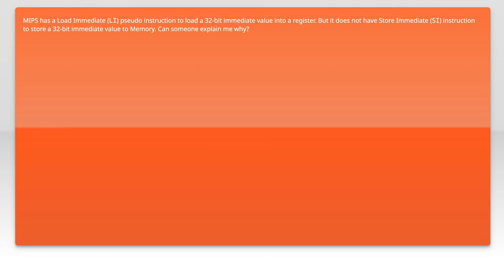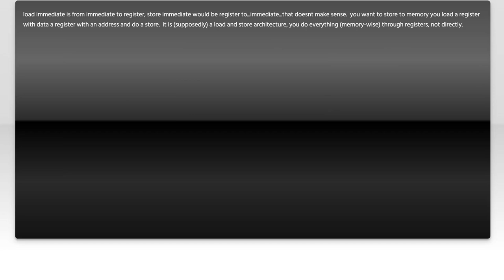Why MIPS Lacks a Store Immediate Instruction: Understanding the Design Choice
In this video, we delve into the architectural design of the MIPS instruction set and explore the intriguing absence of a store immediate instruction. By examining the historical context and technical considerations behind this design choice, we aim to shed light on how it impacts programming efficiency and system performance. Join us as we unpack the rationale behind MIPS's unique approach and its implications for developers and engineers alike.

Today's Topic: Why MIPS Lacks a Store Immediate Instruction: Understanding the Design Choice

Related to